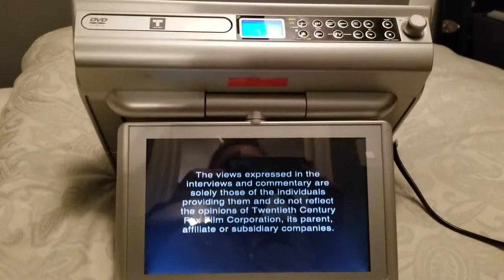Trutech 10" Under cabinet LCD TV DVD CD Player Combo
Original Owner - TruTech 10" LCD TV-DVD Under The Kitchen Cabinet Foldable Unit. Condition is Used. Shipped with USPS Priority Mail.  This device is in perfect working order and was mounted in my kitchen for a few years.  It has never had any issues, scratches or other damage.  I'm only selling this because I moved and don't have a space for it.  Someone should enjoy this hideable wonderful DVD/TV/CD/Radio player.